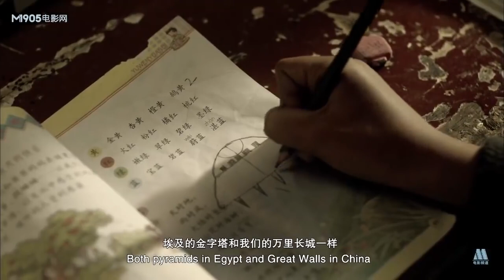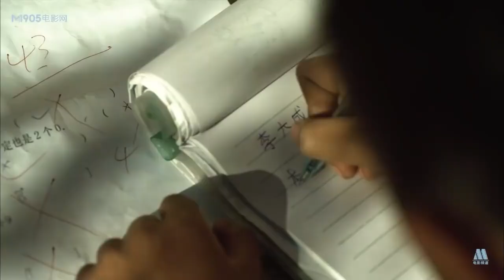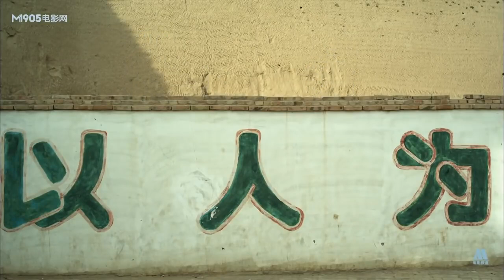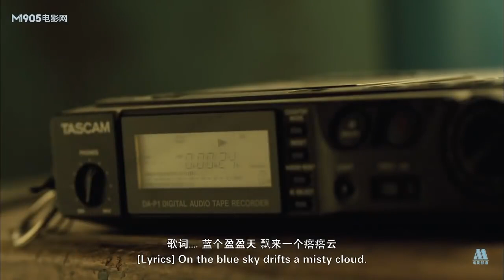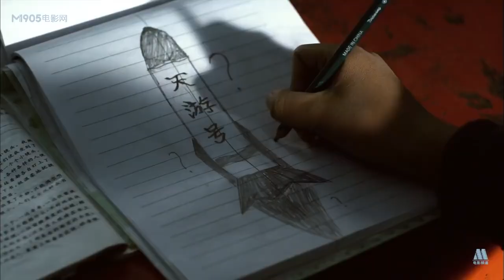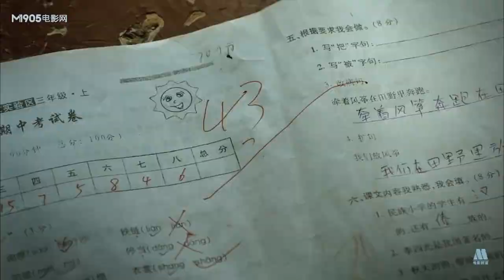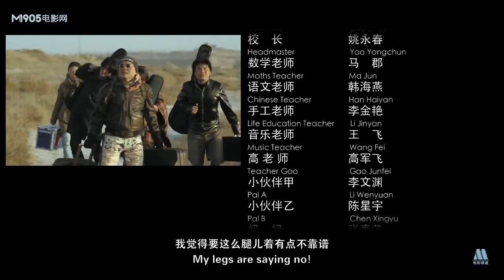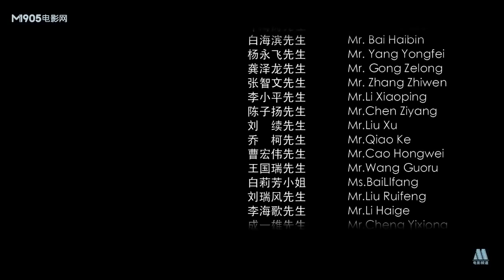【ENG】A Chinese E.T Boy | Drama Movie | China Movie Channel ENGLISH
【Chinese Name】我是外星人
【Starring】 卢庚戌 Lu Gengxu / 杨乐乐 Lu Gengxu
【Synopsis】"I'm an Alien" takes Tianyou, a child who likes to fantasize all day long, as the main character. He attaches gentle and deep humanistic care to his childhood dreams, takes music as the core clue, and uses the combination of Xintianyou and the most popular modern music elements. An inspirational story that shows the spiritual pursuit of freedom and optimism, and finally realizes the dream.
Producer Zhao Guoqiang is an authentic Shaanxi film and television producer. Because he has a deep complex with the loess culture, his dream has always been to shoot a film about his hometown and folk songs in northern Shaanxi.
Like the title of the film, its creation process is also full of surprises. Zhao Guoqiang expressed his feelings: "It was really a twists and turns, and it was a very tormenting process. But what is interesting is that Tan Hua has a profound musical background and is a rare crossover director, and the screenwriter Wei Ling is also a person full of childlike fun and dreams. It was born for this script! I believe this is the arrangement of fate." The three finally worked out the new version that is full of traditional folk songs and modern music elements such as R&B and rock.